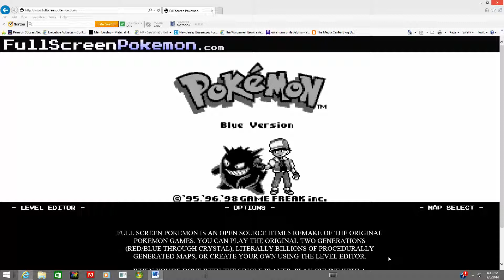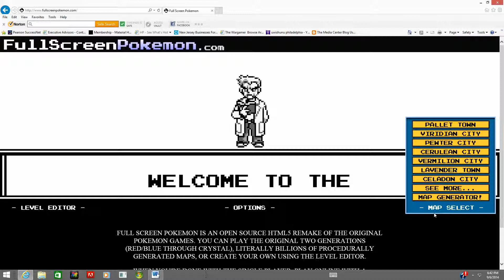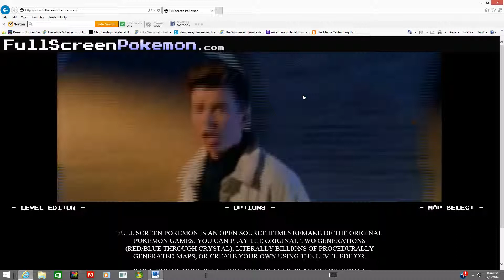Pokemon With Rick Astley!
Rick Astley Joins me for some Fullscreen Pokémon!